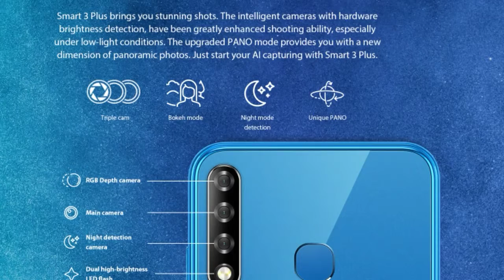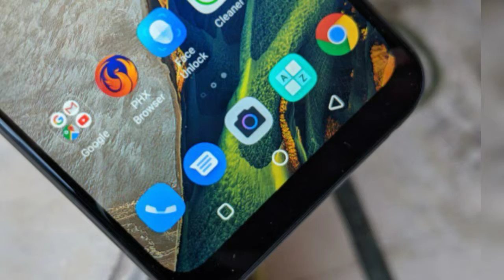[infinix smart 3 plus][ ak aisa moblie jo low price main best hai 2019] ka ab tak ka best phone